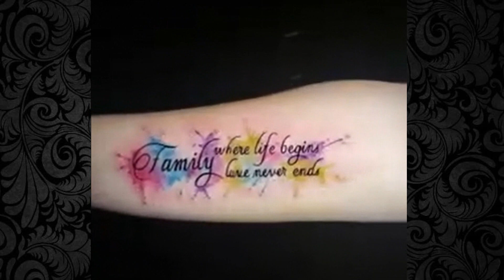Los mejores Tatuajes estilo ACUARELA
✔️No dejes de ver este video si estas pensando en hacerte un tatuaje en estilo acuarela
también te invitamos a ver estos videos:

Somos Golden Tattoo y tenemos pasión por la tinta y también por los piercings.

✔️SI ESTAS INTERESADO EN INICIARTE EN EL MUNDO DEL TATUAJE Y APRENDER A TATUAR, INSCRÍBETE EN EL CURSO ONLINE DE TATUAJE ¡¡LO RECOMENDAMOS!!: